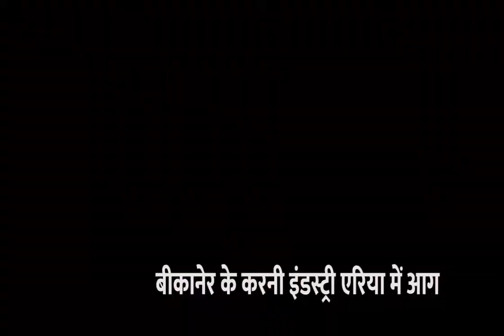CHURU मुख्य सचिव निरंजन आर्य ने किया स्वागत कक्ष का उद्घाटन